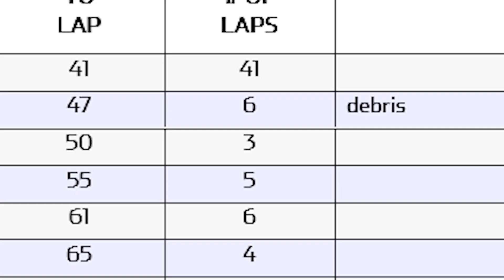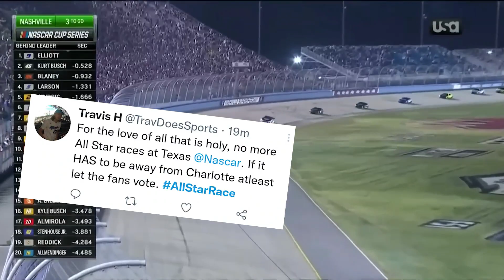Last Time At Nashville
Next Episode: Last Time At Chicagoland
Link: N/A

If you enjoyed it I would love for you to see more! Thank you for all the support you show to the Its Nothin' Channel.

Kyle Larson wins the championship and Chase Elliott most popular driver. Joey Logano Wins 2023 NASCAR Championship. Daytona 500 2022. Nascar Predictions, Playoff Predictions , 23 Predictions for the 2023 Season, Nascar Crashes, Scariest Nascar Crashes, Nascar Crash Compilation, Nascar Reactions. Daytona Duel 1, Daytona Duel 2, Austin Cindric Wins The Daytona 500, 2020 Daytona 500, Ryan Newman, NASCAR Talladega Nights, Nascar Radioactive. NASCAR F1. NASCAR rain. Kyle Busch Interview, Disney Cars Diecast, Extended Highlights, Nascar full race, Nascar Throwback. Dale Jr Download. Nascar on Fox. NASCAR Rain Delay. NASCAR Today.

William Byron, Hailie Deegan, Ty Gibbs, Brandon Jones, Noah Gragson, Sam Mayer, Denny Hamlin, Kyle Busch, Kurt Busch, Bubba Wallace, Tyler Reddick, Ross Chastain, Jimmie Johnson, Ryan Blaney, Denny Hamlin. Carson Hocevar. Daniel Suarez, Martin Truex Jr. Tyler Reddick Chase Briscoe. Tyler Reddick.
Ross Chastain. Ross Chastain Final Lap. Ross Chastain Martinsville. Ross Chastain Last Lap. Ross Chastain Video Game. Ross Chastain Video Game Move. Ross Chastain Wall Ride. Ross Chastain Denny Hamlin. Ross Chastain Martinsville 2022. Josh Williams, Josh Williams Las Vegas. Josh Williams Suspended. NASCAR Drivers Suspended. NASCAR Penalties. NASCAR Penalty. Hendrick Motorsports. Hendrick Motorsports Penalty. Ty Gibbs pit crew challenge

North Wilkesboro. North Wilkesboro Speedway. North Wilkesboro 1996. North Wilkesboro All Star Race. North Wilkesboro 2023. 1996 Tyson Holly Farms 400. , Argentina🇦🇷

Coke 600 2022. Coke600 2023. Coke 600 rain. NASCAR rain delay.